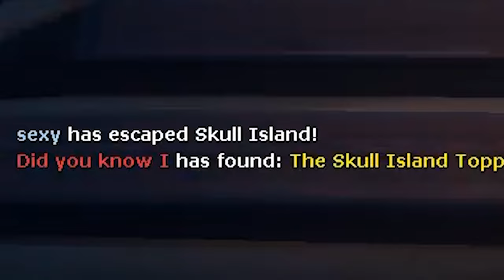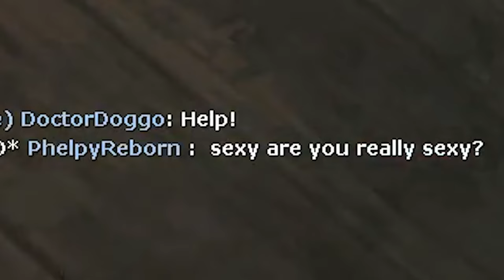Scream Fortress 2023: The Legend of Sexy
The annual Scream Fortress video is here lol

goofy voices at the beginning by @HDMineFace and @BabowsaMarina